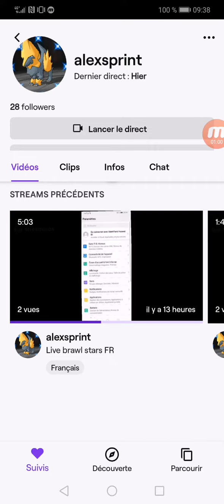Video importante !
Salut tt le monde comme je l'explique dans cette vidéo je la'ce ma chaîne twitch pensez à venir follow et à activer la cloche de notification, c'est un nouveau départ dont l'arrivée ne dépend que de vous !